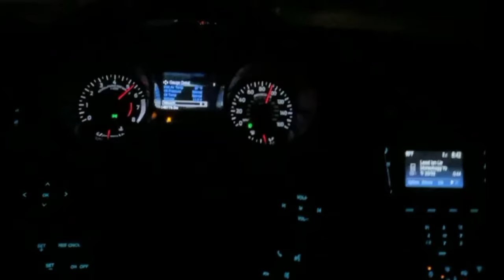FBO E85 350Z CALLED MY STOCK 5.0 OUT......